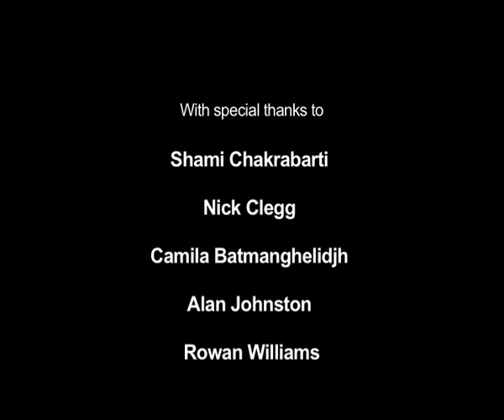Define the word Refuge - Refugee Week and the Simple Acts campaign